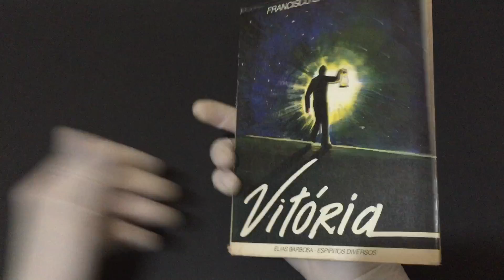Compre Agora:Vitória espíritos diversos